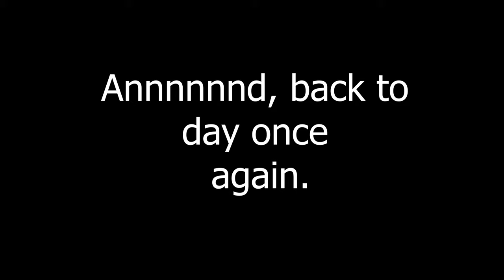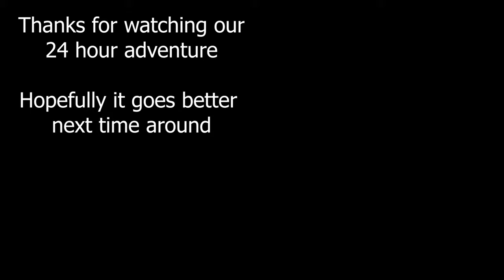British 24 Hour Kart Race Vlog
A collection of the videos that I shot during the British 24 Hour Karting race in Middlesborough @ Teesside autodrome which is the worlds longest karting track at 2.5km long.
80 karts took part. 61 rental karts and 19 owner-driver karts. We had a load of issues unfortunately but we still had fun while we were driving.

This is my first time using the new camera that I brought for these types of videos. This also means that this is my first time making this sort of edit. So please excuse the general lack of high-quality production value in this video.